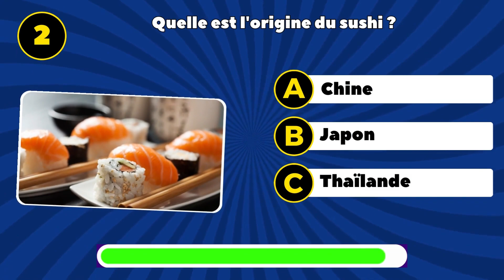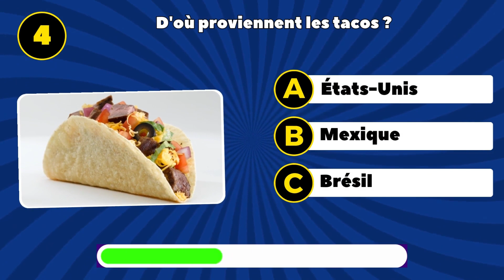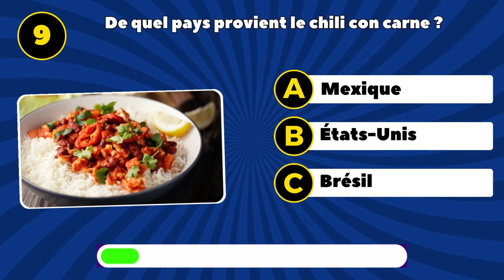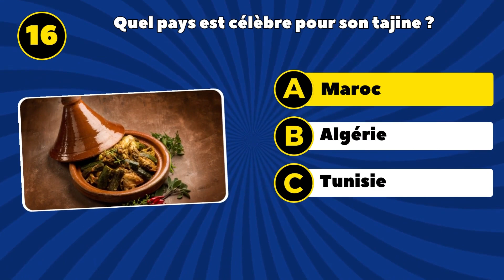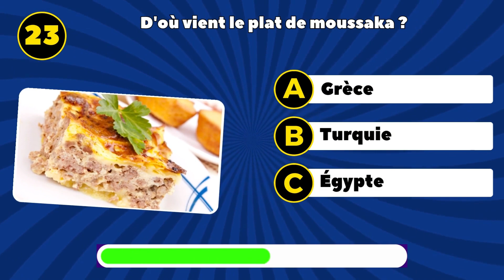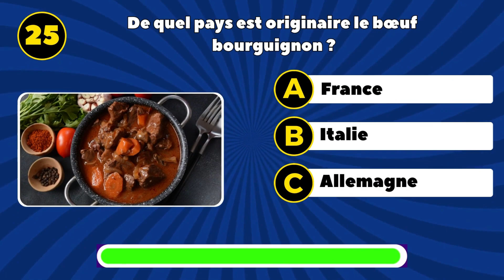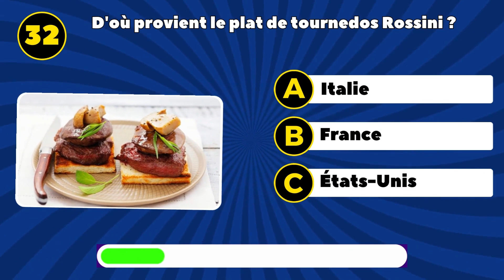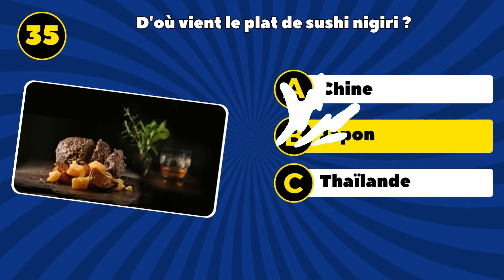Quiz de Cuisine en 35 Questions ! 🍳 | Testez vos connaissances 🧠 et Dévoilez vos talent Culinaire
Êtes-vous prêt à devenir un véritable chef en cuisine ? Notre Quiz de Cuisine en 35 Questions est là pour mettre vos compétences culinaires à l'épreuve ! Découvrez des faits fascinants sur la gastronomie, les techniques de cuisson et les plats du monde entier. Que vous soyez un amateur passionné ou un expert en cuisine, ce défi stimulant est conçu pour éveiller votre palais et enrichir vos connaissances. Préparez-vous à impressionner vos amis à la prochaine réunion !